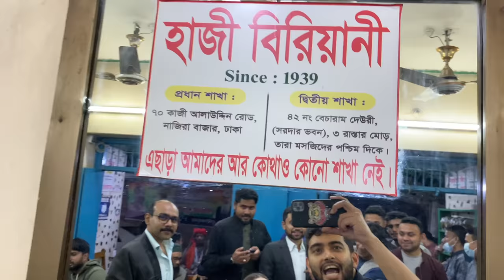[ENG SUB] মাঝরাতের প্রাণোবন্ত পুরান ঢাকা | Lively Old Dhaka | Shehwar & Maria in Bangladesh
🇧🇩 বাংলাদেশ ট্যুরের ধারাবাহিক ভ্লগ।

👉 Camera used for video: ✅